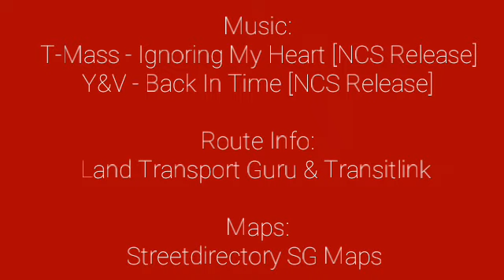Old Route - SMRT Buses Trunk 172 (Direction 1) Hyperlapse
SMB3526R Studios films a hyperlapse of SMRT Buses Trunk 172 (Direction 2), featuring Juicy Lemonzz Gaming.

SMRT Bus Service 172 is a trunk route linking Choa Chu Kang Interchange and Boon Lay Interchange, passing through Choa Chu Kang Ave 1, Brickland Road, Old Choa Chu Kang Road, Jalan Bahar and Jalan Boon Lay. And this service is operated by SMRT Buses.

Note: 16 December, Service 172 will be amended to Choa Chu Kang Temporary Bus Interchange.